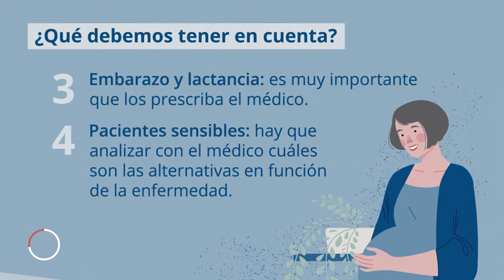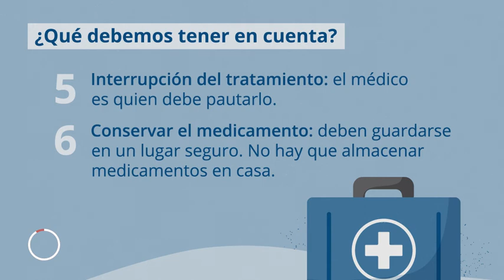Precauciones para tomar analgésicos